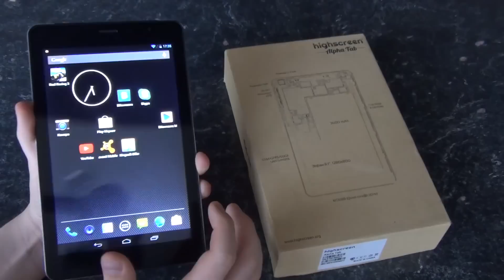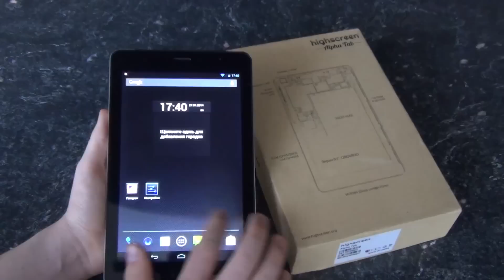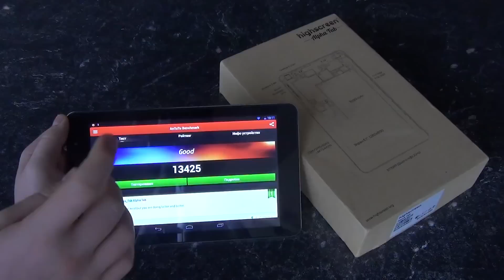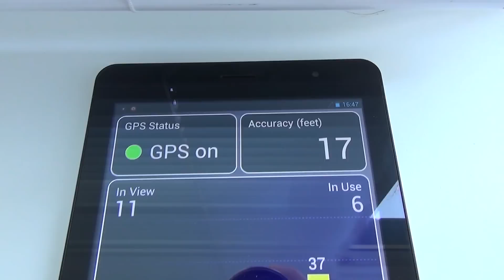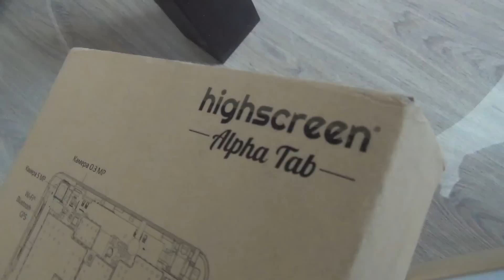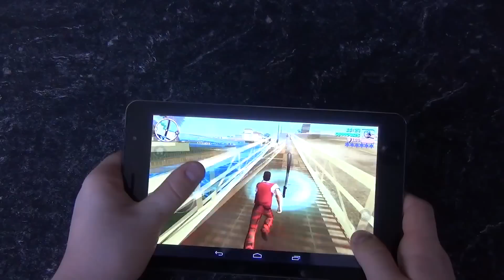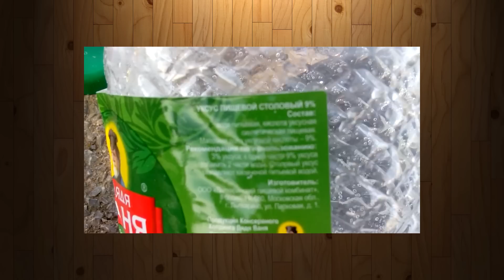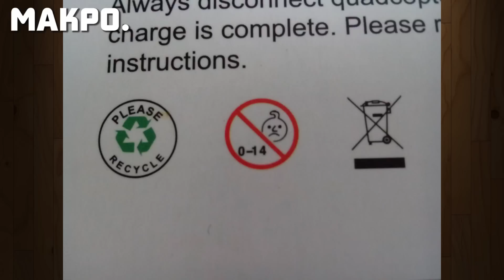Планшет Highscreen за 200$. Стоит покупать?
Highscreen Alpha Tab.